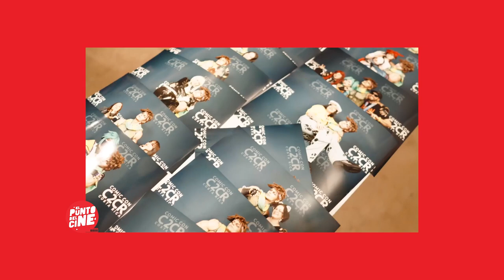¡Comic Con República Dominicana: La Convención de Cultura Pop MÁS ESPERADA del Año! 😱🎉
Comic Con República Dominicana es la convención de cultura pop más esperada de la región, un evento que reúne a fans de todas las edades y de todos los rincones del país. Este evento se ha convertido en el punto de referencia para los amantes de los cómics, el cine, las series de televisión, los videojuegos, el anime y mucho más.

Con más de 10 años de experiencia en eventos, Comic-Con República Dominicana es un espacio donde puedes conectar con otros fans, descubrir nuevas historias y ser parte de la comunidad que define y celebra la cultura pop en nuestra región. ¡Únete a nosotros y vive la emoción de Comic-Con República Dominicana!

 / elpuntodelcine

•   / elpuntodelci.  .
•   / 17421.  .
•   / elpuntodelci.  .

•   / elpuntodelc.  .